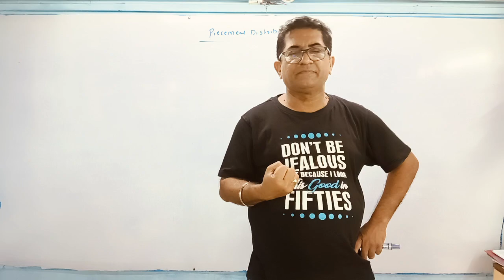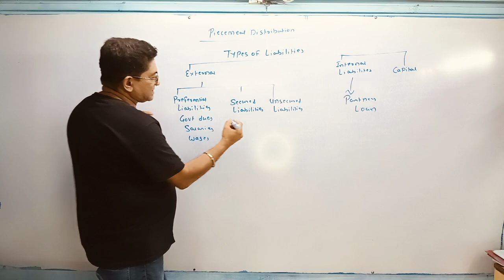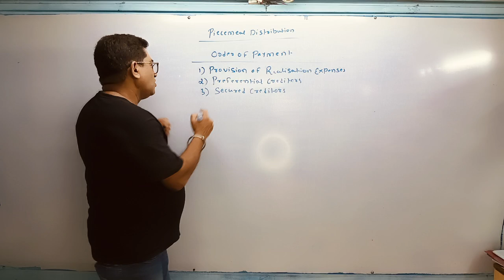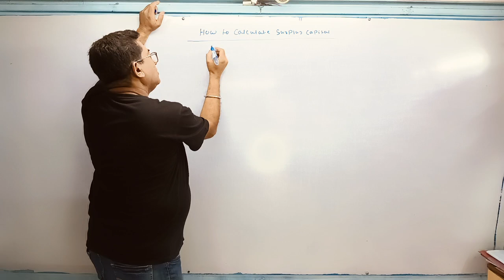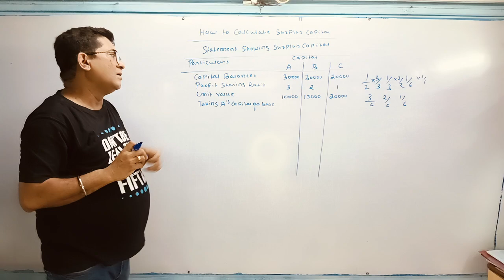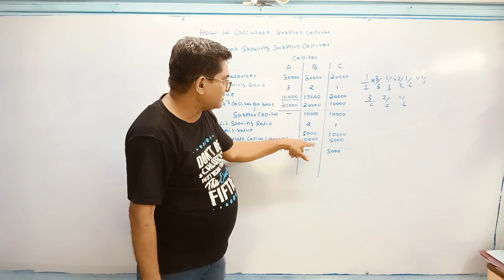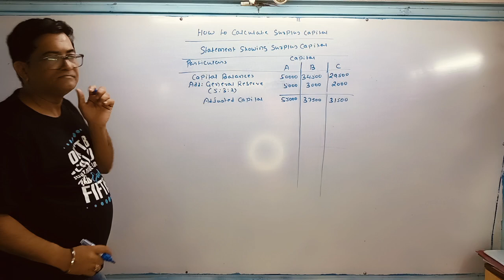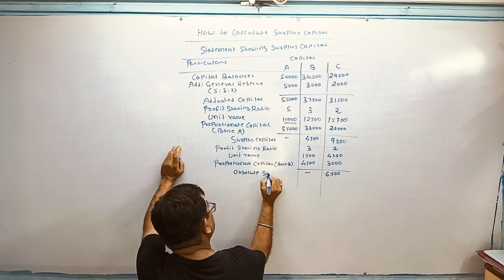F.Y B.com sem-1 sub-business accounting lesson-3 introduction